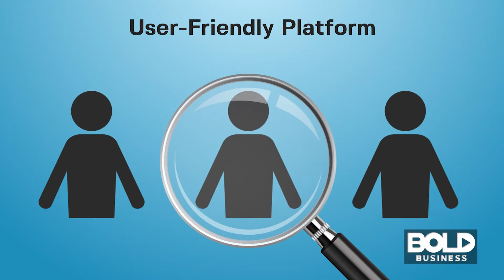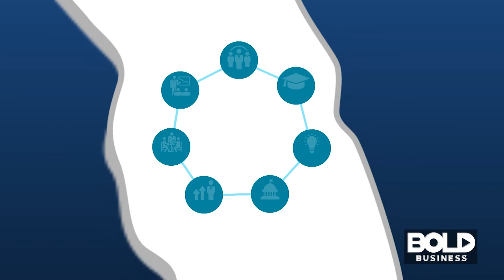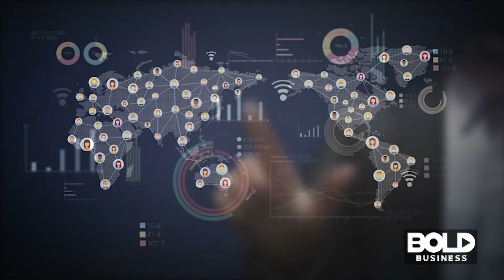Synapse: Connects Start-Up Companies To The Right People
Synapse Provides entrepreneurs a platform to find the right connections for a start-up company. Investors, entrepreneurs, large corporations, educators and the state and local government in a close network

Exclusive Story by Bold Business CEO & Publisher Ed Kopko and EVP & Associate Publisher John R. Miles.

Featured Bold Leaders who were interviewed:

Marc Blumenthal
Co-Founding Partner Synapse Florida

Brian Kornfeld
Co-Founding Partner and President Synapse

Rachel Fisher
Product Owner Synapse Florida